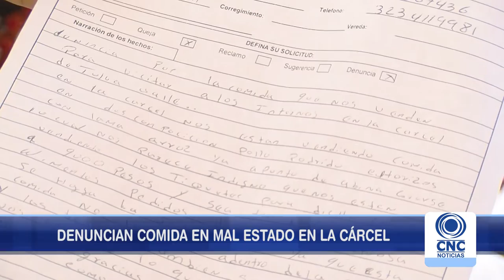Familiar de interno denuncia comida de mala calidad en cárcel.